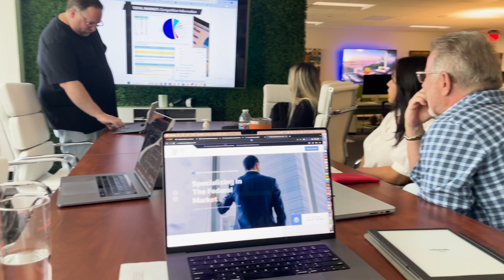Introducing Federal Contracting Advisors: Your Success Blueprint in Federal Contracting (Commercial)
| In the realm of federal contracting, the array of opportunities is extensive, yet the difficulties are equally substantial. Federal Contracting Advisors are here to assist you in navigating this intricate realm, guaranteeing not just navigation but mastery.

🔵  Why Select Us?

▪️ Comprehensive Services: We serve as your comprehensive resource, offering an array of market analysis tools, compliance guides, and business development resources, all designed to guarantee your success.
▪️ Proven Track Record: Our clients have successfully secured over $2 billion in government contracts, underscoring our extensive experience. Place your trust in our century of collective knowledge and expertise.
▪️ Tailored to Your Needs: Our Business Development Package, a five-month immersive experience, is tailored specifically to your requirements, ensuring a strategy that is uniquely suited to you.

🔵 What We Offer:

▪️ Comprehensive Market Research Report: Using cutting-edge Microsoft PowerBI tech, we craft a report that isn’t merely data—it’s your federal contracting GPS.
▪️ Stay Updated: With constant updates on federal contracting nuances, we ensure that your strategies are resilient and future-ready.
▪️ Holistic Solutions: Dive into our extended ecosystem with Federal Media Advisors and Federal Capital Group for a 360-degree approach to federal engagement.

Federal Contracting goes beyond mere deal-making; it revolves around establishing enduring connections. Opt for our services to gain a strategic advantage that not only delivers immediate wins but also guarantees sustainable growth and enduring prosperity.

💥 Looking to amplify your impact in the Federal Market?

Spend an hour with Zack and Hugo, the co-founders of Federal Contracting Advisors.

Your success in federal contracting awaits. Act now. Embrace excellence with Federal Contracting Advisors.